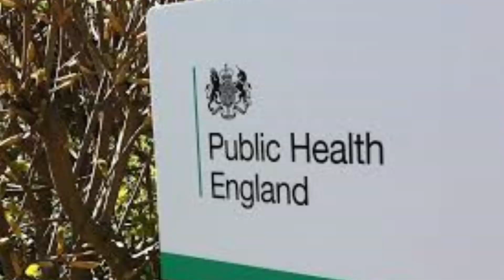Monkeypox Global Health Alert | SAXually active SS young men No Africa travel | US UK Europe Africa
Outbreaks of Monkeypox cause a Global Health Alert.